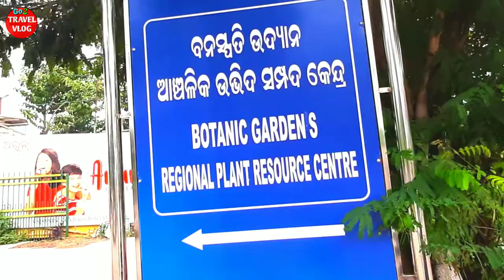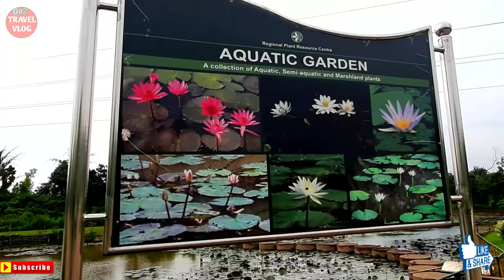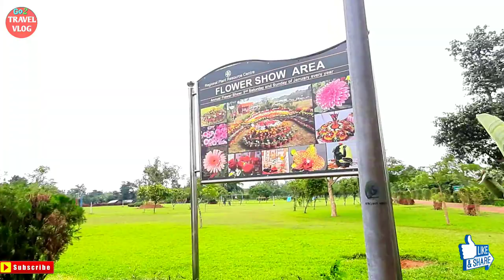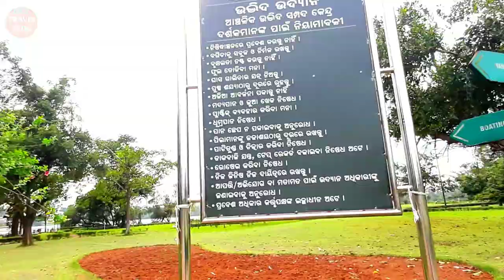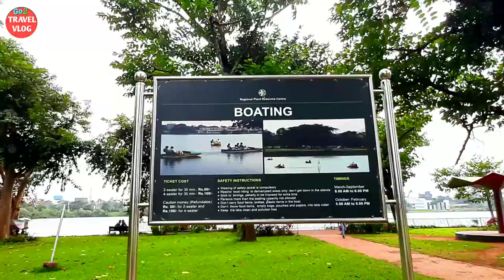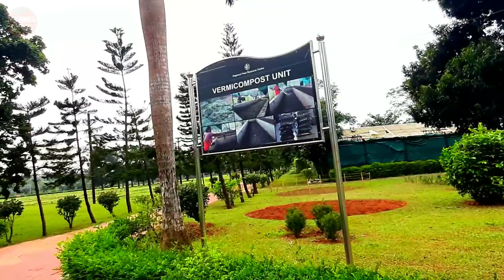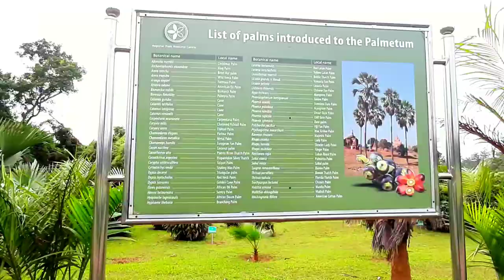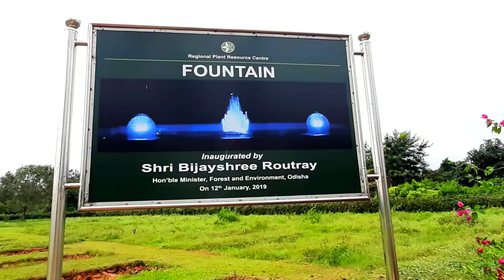Ekamra Kanan Park Bhubaneswar Tourism in Odisha !!Go 2 TRAVEL Vlog !!Bigest park in Bbsr !!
ଏକାମ୍ର_କାନନ_ପାର୍କ.. Very Beautiful Park at Bhubaneswar..

 Ekamra Kanan or Ekamra Kanan Botanical Gardens is a botanical garden and a park located in Bhubaneswar, Odisha, India..

This is the biggest park and one of the most popular tourist attractions in the city..
The park was established in 1985 and is spread over an area of 500 acres of land..
This botanical park is a part of Government of Odisha's research organisation Regional Plant Resource Centre (RPRC).In 2017, the local residents and visitors complained that the authority was not taking proper care of the place. The aquatic garden was filled with weeds, and the place was not clean. In 2019, a 2-day flower-show was conducted here..

Ekamra Kanan Bhubaneswar Entry Fee.

 25 per person for Adults
 10 per person for Children
 15 Boating charges for Two seater Paddle boat (30 min)
 25 Boating charges for Four seater Paddle boat (30 min)

The Ekamra Kanan Park is positioned at the Jayadev Vihar to CRP Square Inner Street near N3 Jayadev Vihar, which at round 2 KM distance from NH5 on both aspects. You will find it interesting to know that, along its again aspect wall, RPRC and Ekamra Kanan park separates Bhubaneswar city from Chandaka Reserve Forest, which home to numerous wild animals inclusive of large groups of woodland elephants. The primary park of Ekamra Kanan with approx 100 acres land is advanced round a large pyramidal Glass House.

 The Glass House incorporates many forms of cactus plants inside it. Ekamra Kanan has a set of greater than 1,050 varieties of cacti and succulents and is the largest cactus series in Asia. That’s why it is also popularly called the Cactus Garden. The whole park region is covered with a huge inexperienced lawn and a three-kilometer long walkway. Being a botanical lawn and managed through Department of Forest and Environment, Govt. Of Odisha, the park is full of huge trees anywhere. Inside the park, there are areas evolved as flower gardens of various sorts. For small children, the park consists of a playground and lawn at its center with numerous swings, slides, and hiking structures. There is a small but beautiful musical fountain gift on one aspect of the park.